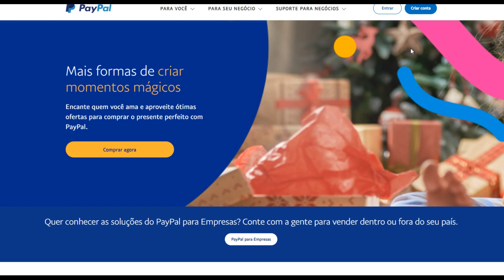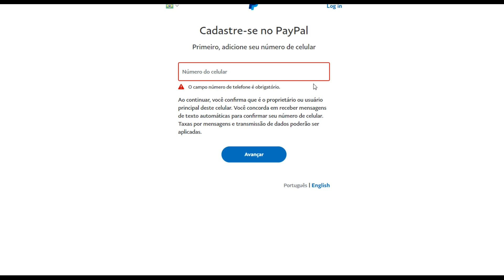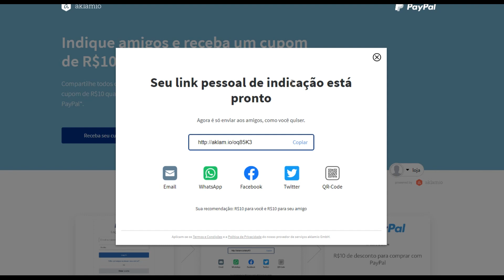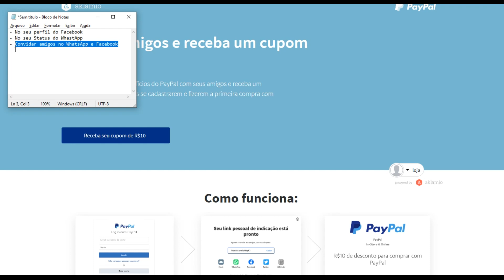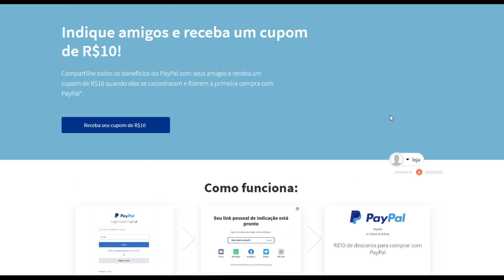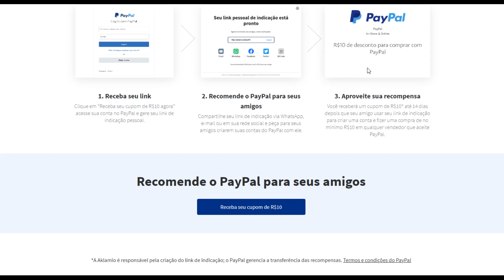URGENTE! GANHE ATÉ R$1000 COM SEU CELULAR - GANHE DINHEIRO NO SEU PAYPAL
TECNODIA NETWORKS

SITE TECNODIA
Conteúdo tech

TECNODIA RECOMENDA

QUER ANUNCIAR?

OU E-MAIL (ADs):
ad[@]tecnodia.cc